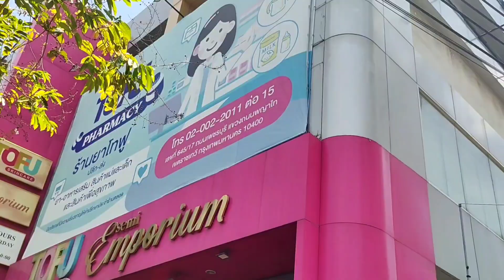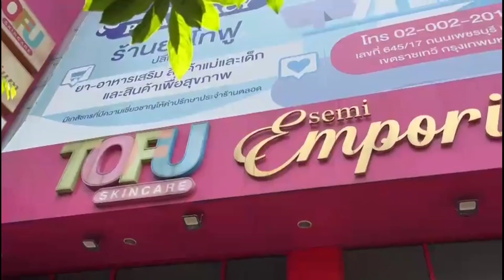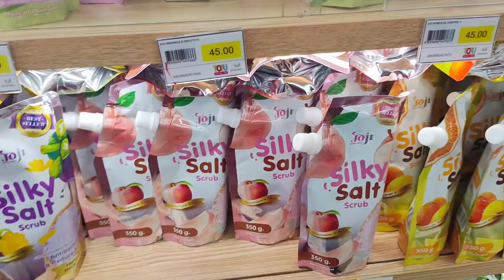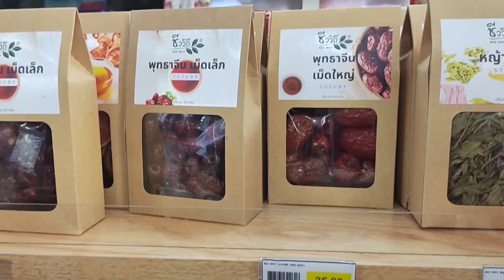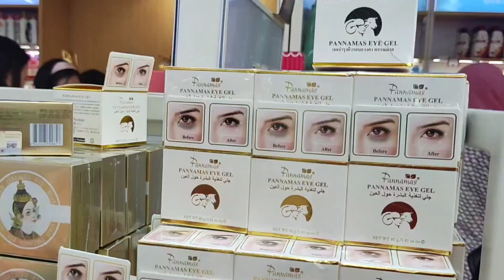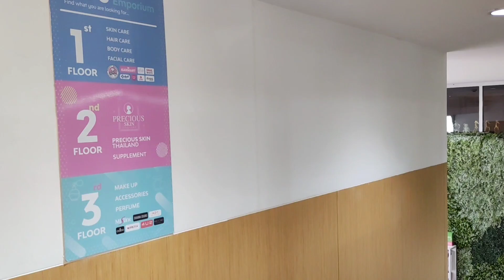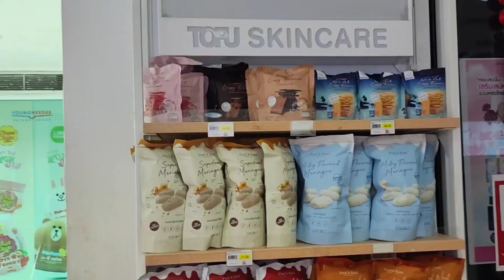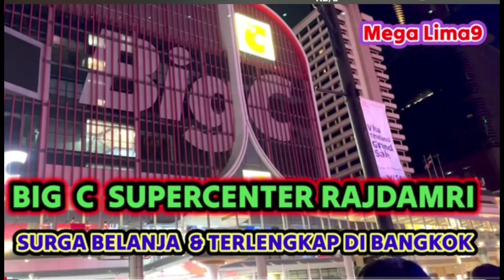TOFU SKINCARE BANGKOK. BIKIN KALAP BELANJA. Mega Lima9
Ke Bangkok kalau nggak borong skincare  diTofu ,rugi, di surga skincare ini banyak jastiper, orang2 yg live berjualan langsung ke manca negara berkumpul di sini .
buka dari jam 9.pagi sampai jam 23.00
Lokasinya mudah diakses, di tengah kota, di Pratunam
Backsound:  Headlands